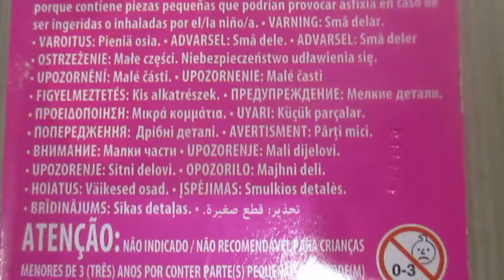Barbie Mariposas / Butterflies Barbie (vestido amarillo / yellow dress)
Hermosa muñeca Barbie de colección con un precioso vestido amarillo lleno de mariposas. Ideal para salir con sus amigas en el verano.